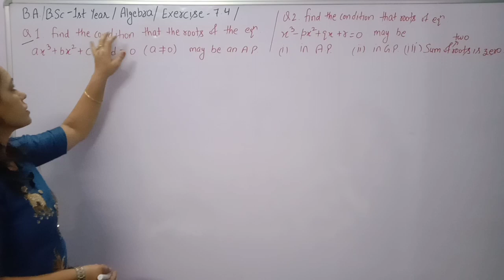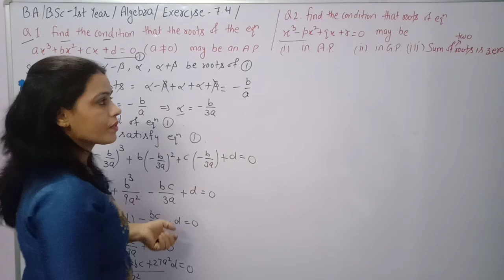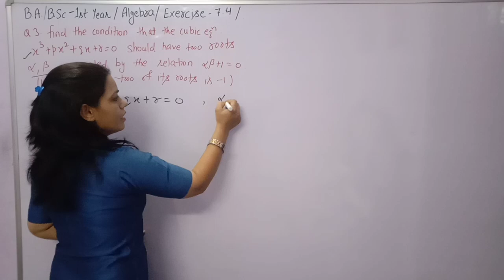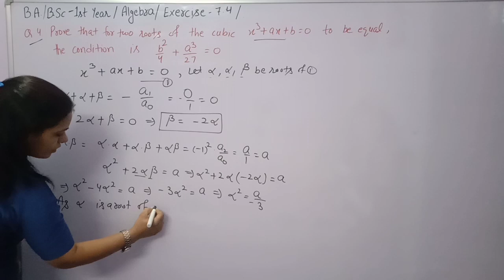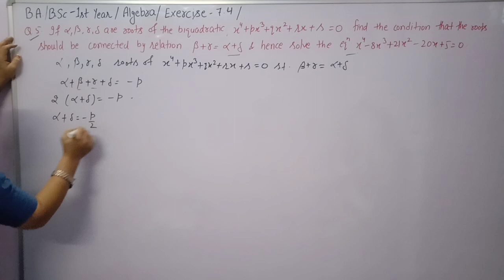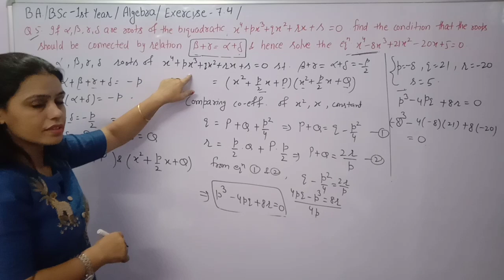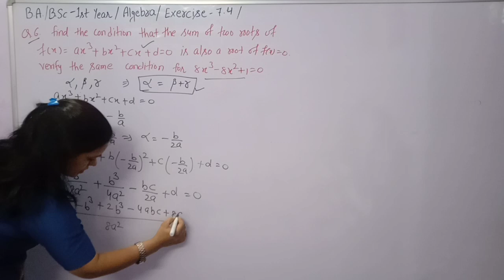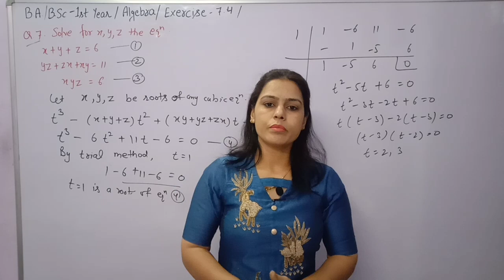To Find The Condition That The Roots Of The Given Equation Satisfy a Given Relation||Algebra Sem 1st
In this video ,you learn about how to solve question when Roots of the given equation Satisfy a given relation.

How to find Condition that the roots  of equation are in A.P or G.P. or other relations are given.

Exercise 7.4 of Chapter Relation between Roots and Co-efficients of an equation Algebra B.A/B.Sc 1st Semester 1st Maths.